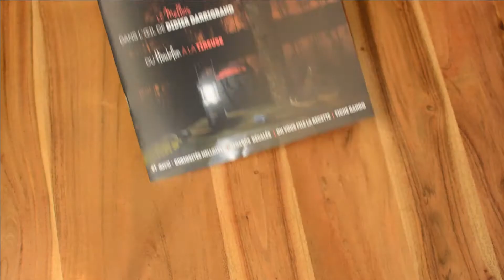Tuto Joe - Paper Toy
Situé dans le Mellois, l'office du tourisme vous propose de monter votre paper toy !
Fabriquer votre propre Joe !